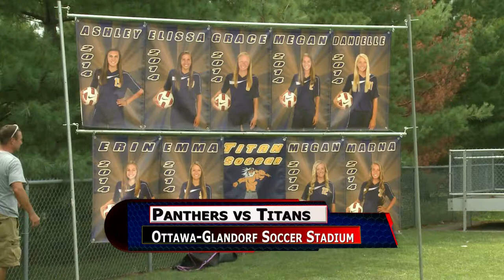Ottawa-Glandorf vs Maumee Girls Soccer